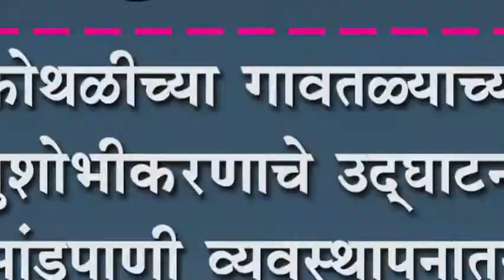कोथळीतील गावतलावात होणार मत्स्यपालन ग्रामपंचायतीने घेतला पुढाकार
कोथळीच्या गावतळ्याच्या सुशोभीकरणाचे उद्घाटन : सांडपाणी व्यवस्थापनातून तळ्यात होणार मत्स्यपालन